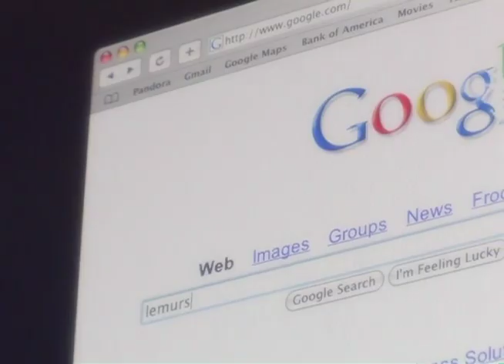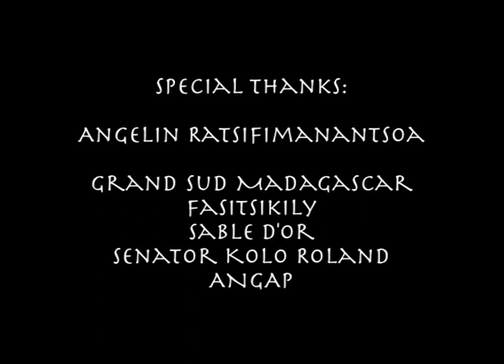Madagascar – An Adventure Tale - Part 2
Four Americans set out to experience remote regions of remote Madagascar on foot, by boat, and by a rickety 4x4. From the fabled Crocodile Caves of the Ankarana, down some 160 miles along the Tsiribihina and Manambolo Rivers, then crossing the Spiny Desert stretching from Morondava by the Mozambique Channel to Tulear, it’s unscripted adventure  documentary storytelling all the way.
Produced by Benjamin von Cramen, 2006
This series won a Merit Award in the 2017 NSS Video Salon